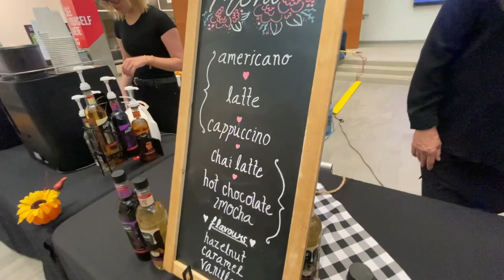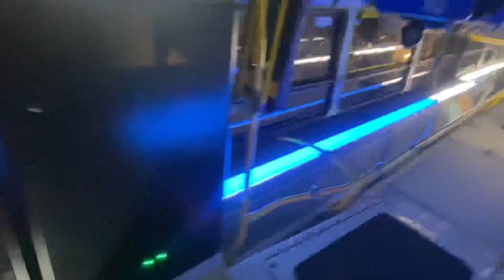Sylvan Lake gedi | Ghost spotted in Edmonton Canada 🇨🇦😱